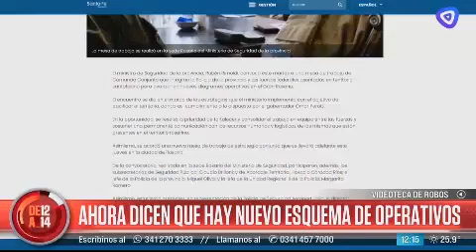C3 comunicado de la provincia{